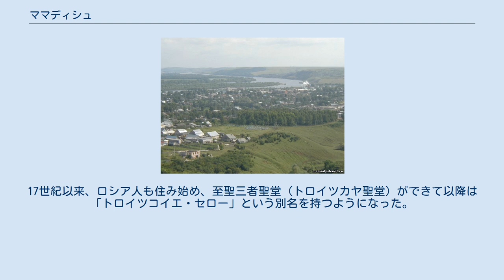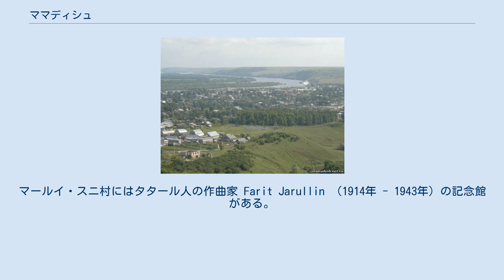ママディシュ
ママディシュの紋章 ママディシュ（ロシア語: Мамадыш、ラテン文字表記の例: Mamadysh、タタール語: Мамадыш, Mamadış）はロシアのタタールスタン共和国北部にある都市。
カマ川よりも北側の、大きな支流であるヴャトカ川の右岸に建ち、両川の合流点にほど近い。
 タタールスタンの首都カザンからは東へ167km。
ママディシュスキー地区の行政中心地でもある。
 ママディシュの風景 ママディシュの起源はタタール人の村であり、ママディシュという名は最初に村を築いた者の名に由来する。
17世紀以来、ロシア人も住み始め、至聖三者聖堂（トロイツカヤ聖堂）ができて以降は「トロイツコイエ・セロー」という別名を持つようになった。
 1781年には市の地位を認められ、郡の中心地となって現在に至る。
 ママディシュの町には歴史博物館がある。
地区内にも多くの博物館があり、特にトゥルバイェヴォ村には当地出身のタタール人の詩人 Şäixi Mannur （1905年 - 1980年）の記念館と図書館がある。
マールイ・スニ村にはタタール人の作曲家 Farit Jarullin （1914年 - 1943年）の記念館がある。
 文豪レフ・トルストイは、1876年に書いた手紙の中でヴャトカ川に面したママディシュの絵になる風景を賞賛している。
 現在は繊維製品や靴作りが主な産業となっている。